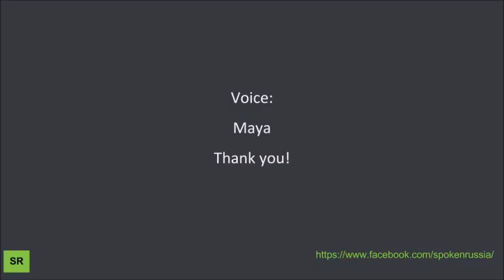Russian Dialogue 110 (a little puppy)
To see the video clip, to listen and download audio and PDF go